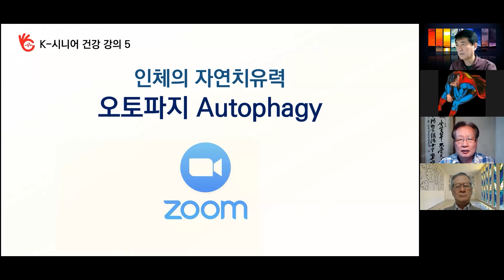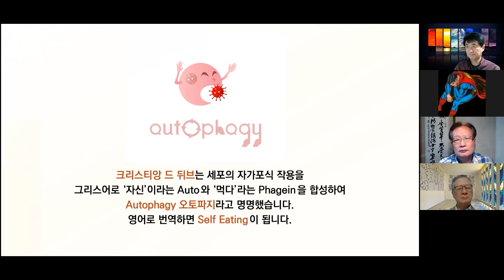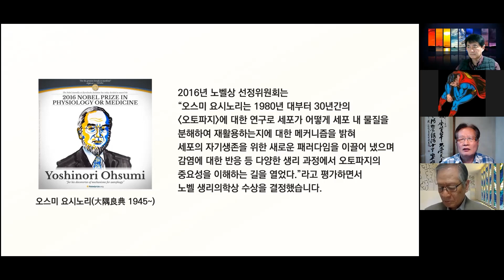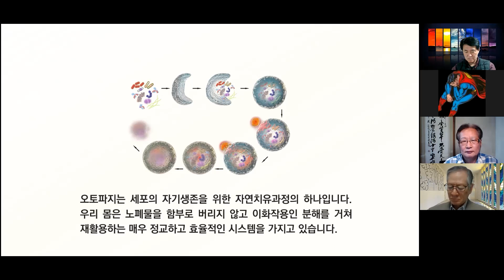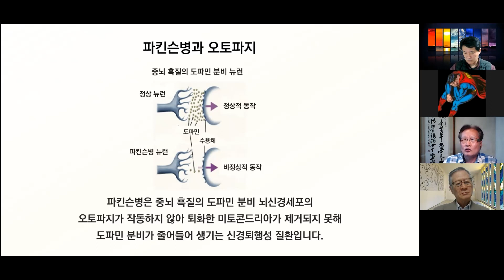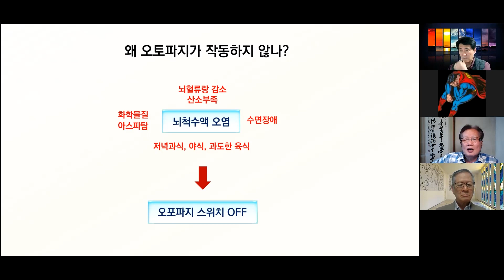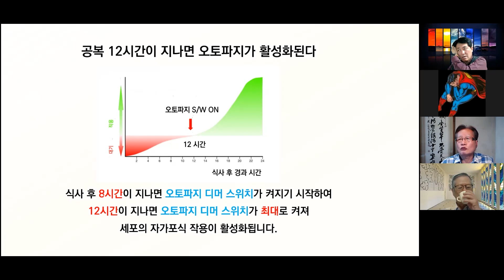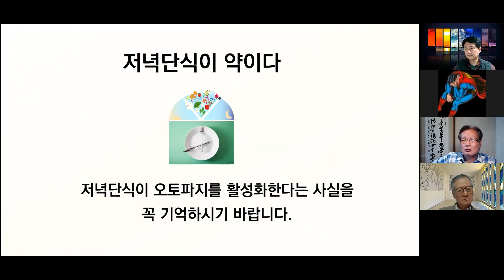[오토파지] 자연치유력ㅣ오토파지ㅣ2016 노벨생리의학상ㅣ오토파지는 세포가 아미노산 부족상태가 되면 퇴화한 세포소기관을 분해하여 단백질합성에 재사용하는 세포의 자가포식작용이다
자연치유력 오토파지#2016 노벨생리의학상

오토파지는 12시간 공복으로 우리 몸이 아미노산 부족 상태가 되면 세포가 자기 생존을 위해퇴화한 세포소기관을 아미노산으로 분해하여 단백질 합성에 재활용하는우리가 태어날 때부터 가지고 있는 자연치유력의 하나입니다.